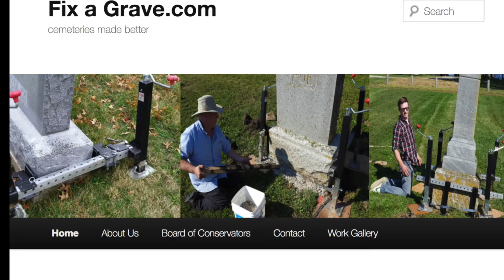Tomb Stone Jack 6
Order by calling ELITE PRODUCTS & SERVICES at

Elite Products & Services LLC. has developed an easy and safe to use Monument Leveler called the Tombstone Jack. This easy to use and compact system will allow you to lift a monument up to 16,000 lbs. with ease and safety. This can be used on several different types of monuments including all types of Tombstones.